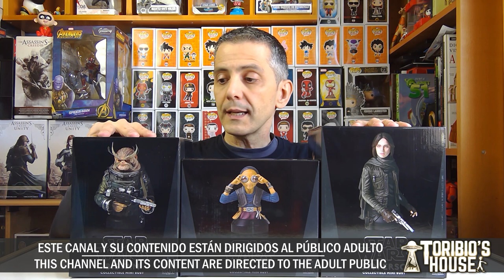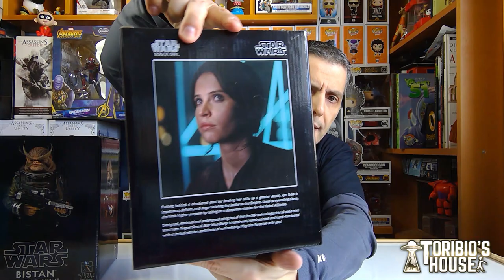AMAZING STAR WARS GENTLE GIANT BUST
HOY OS ENSEÑO TRES ESPECTACULARES BUSTOS DEL UNIVERSO STARWARS, LOS TRES DE GENTLEGIANTLTD / TODAY I SHOW YOU THREE AMAZING STARWARS UNIVERSE BUST FROM GENTLEGIANTLTD